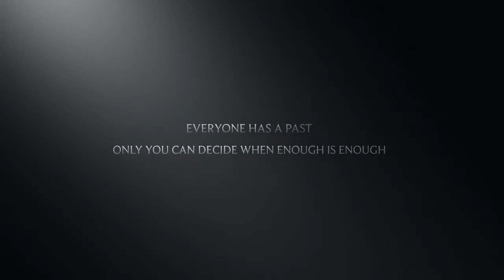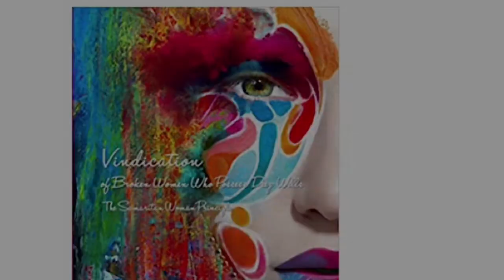Vindication of Broken Women Who Possess Deep Wells-The Samaritan Woman Principles "Dr. Oscar Dowdell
Every extraordinary encounter usually opens the door to extraordinary transformation and revelation of extraordinary potential. Having chosen to identify the Samaritan Woman by her human struggles, as opposed to her incredible deposit, humanity has been robbed of an incredible gift of empowerment and transformation that are possible in the lives of those who have the opportunity to learn the truth about her incredible, grace-transformed life.

In this book, Oscar J. Dowdell-Underwood, PH.D takes you on a journey back over two thousand years ago to a hot day at Jacob's Well, one of the deepest wells in the region, where JESUS kept a grace-appointment with an incredibly destined and purposed, yet misunderstood, woman who had become weary of living a mediocre life that was far beneath the purpose and
destiny for which GOD created her to fulfill. One grace-encounter with JESUS transformed her and humanity forever. It's time for humanity to know the truth about her life and her incredible deposit!